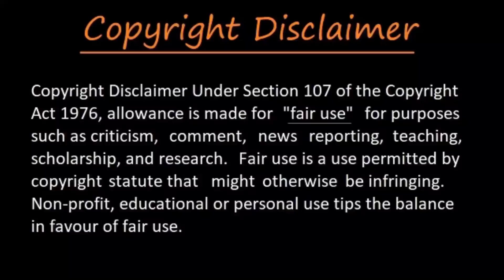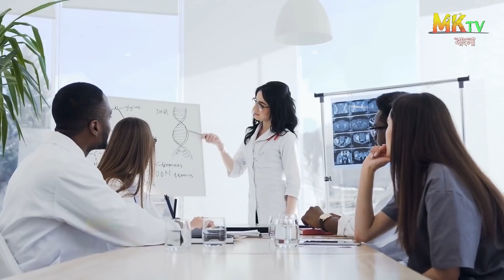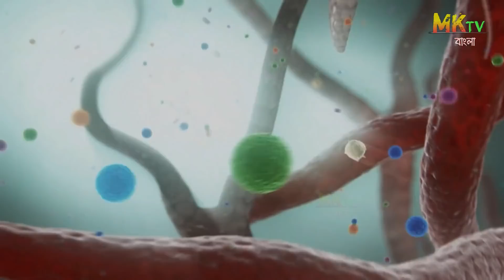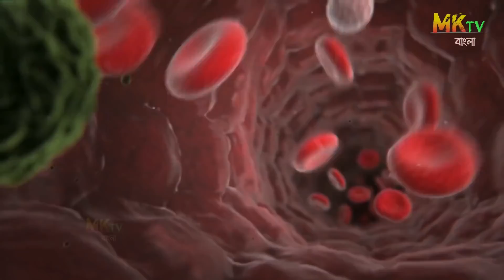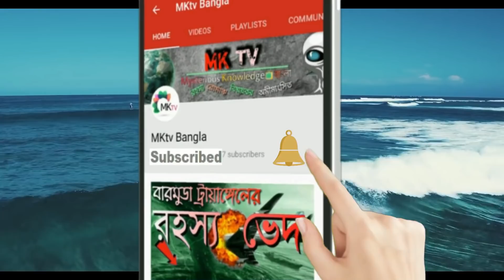কতটা ছড়িয়ে পড়েছে করোনা ভাইরাস ? যার প্রভাব ভারত বাংলাদেশ সৌদিআরবেও পড়েছে | Coronavirus Facts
Facts about Corona Virus in Bangla.